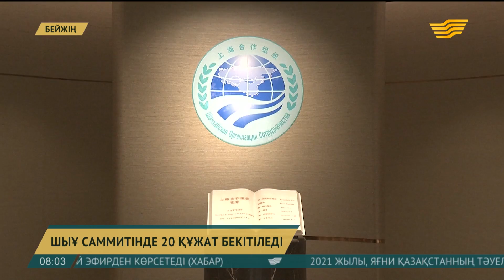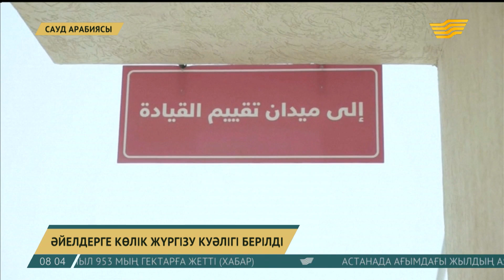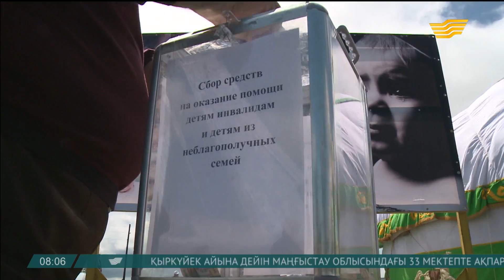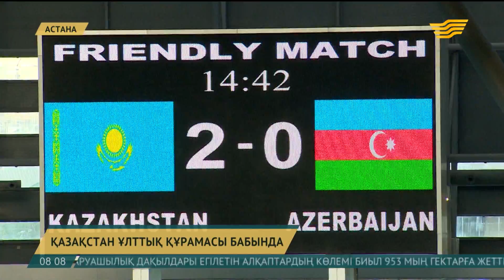06 маусым 2018 жыл - 08:00 жаңалықтар топтамасы